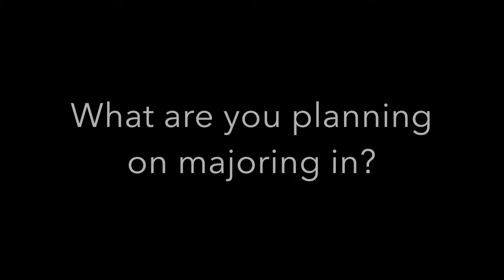Senior Spotlight 2018: Hayley Beluch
Recorded and edited by Julia Dodd ('19) Maanasi Natarajan ('19).